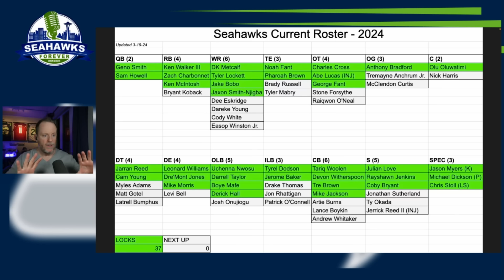The Seattle Seahawks are already BETTER than they were in 2023!! (Let's compare rosters!!!)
The Seahawks missed the playoffs in 2023, ushering in a new era as legendary head coach Pete Carroll was replaced by young first-timer Mike Macdonald.

There's a lot of work to be done as the team entered free agency with fewer players under contract than any team in the NFL. But as we assess things now just one week after the start of free agency, is it possible Seattle's overall roster is actually better than the one that finished the season in Arizona?

I'll make the argument that yes, it is, and with the draft still ahead it has a chance to get even more talented.
Join me on a position-by-position tour of the roster as I make my case.

CHAPTERS:

0:00 Intro
1:30 Are they done adding free agents?
5:35 Comparing the defensive roster to the one that ended 2023
16:20 Comparing the offensive roster...